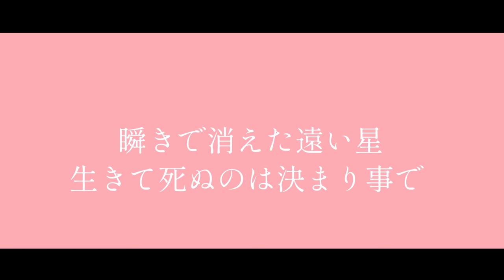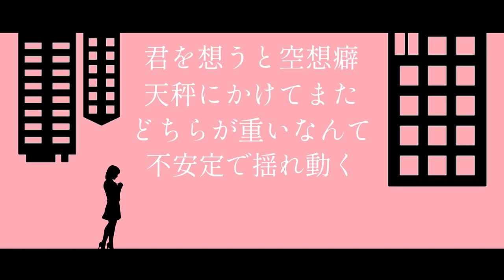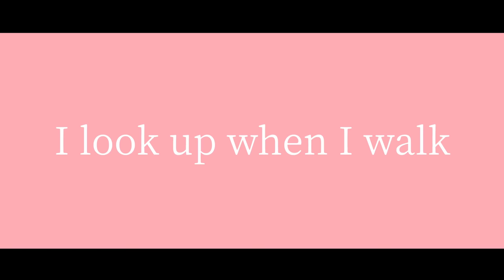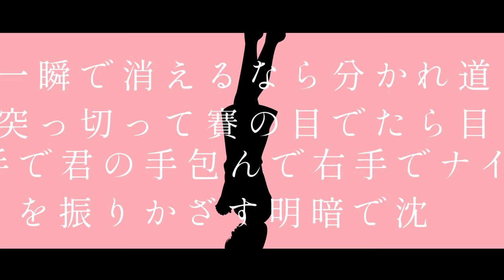【耐久】不老不死 Album Ver【1時間】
Losstime Life

「不老不死 Album Ver」

credit ⬇︎
Music◆龍崎一
Lyric◆白井舞
Vocal◆白井舞

Losstime Life Best Album【Losstime Life / season1】発売中！